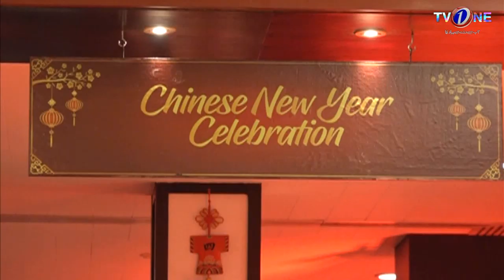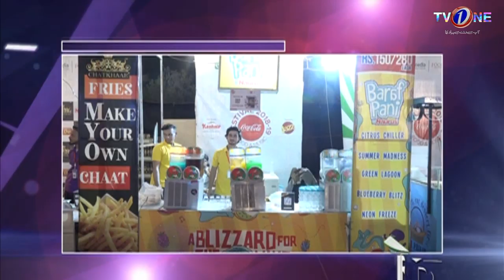Chiness New Year Celebration at PC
Social Diaries—unlimited pass to unlimited events.

Starring : Ayesha Toor,

You are invited to the most exciting events in town.
And the glamorous Ayesha Toor
has a VIP seat for you for all occasions.

Clap to the beat of a pop concert.
Delight in stargazing  at film premieres.
Applaud our artists talent at art exhibitions.
Select outfits and jewellery at store launches.
Enjoy the sights and sounds of fun festivals.